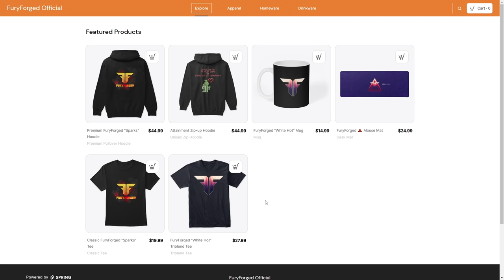Don't Be Afraid To Anger The Gods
Sometimes the gods of Noita will be angered no matter what you do. Don't be afraid of this. Take the power in your hands and slay thine foes.